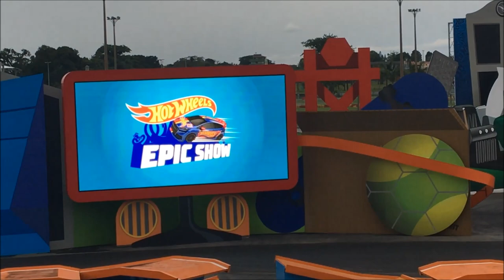Show de Carros: Hot Wheels - Beto Carrero - (Deu ruim??) [Nego]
POR FAVOR!!! REALIZA O MEU SONHO! AGRADEÇO MUITO MESMO!!!

Meu nick no FREE FIRE: AbnerWilliam

Meu nick no Pubg Mobile: Raroma

 Snap: abnerwilliam0

"*Canal do Nego na área